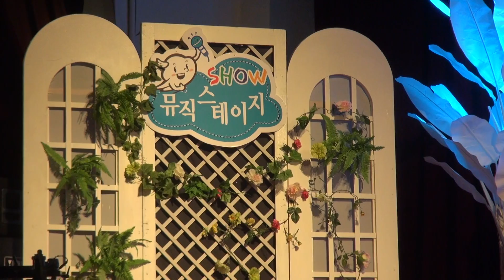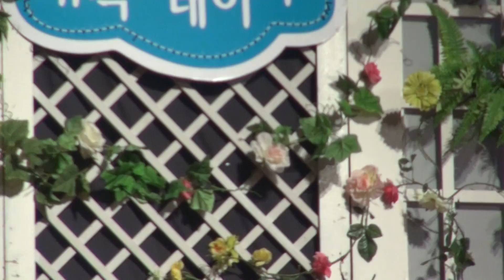서운천-빛과 같은 여자_쇼 뮤직스테이지-동대문구민회관_영상감독 이상웅-2013.07.15. 135922174541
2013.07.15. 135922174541. 가수 서운천-빛과 같은 여자_쇼 뮤직스테이지-동대문구민회관_영상감독 이상웅_leesw.(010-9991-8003)